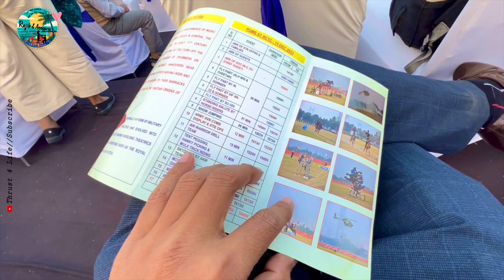Military Tattoo at Kolkata Race Course // Indian Army // Indian Airforce // Defence vlog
"Join us as we commemorate the valor and triumph of the Indian Army at the Kolkata Race Course on Vijay Divas with a spectacular military tattoo. Celebrating the bravery and achievements of our armed forces, this event showcases the precision, discipline, and cultural richness of the Indian Army. Experience the vibrancy of ceremonial displays, stirring musical performances, and mesmerizing formations paying tribute to our nation's defenders.

Myself Rajib Saha, Its an honour to witness spectacular military tattoo with the family of INDIAN ARMY AND INDIAN AIRFORCE.